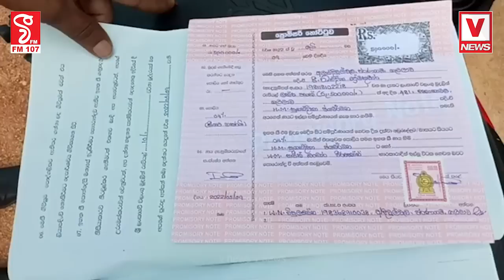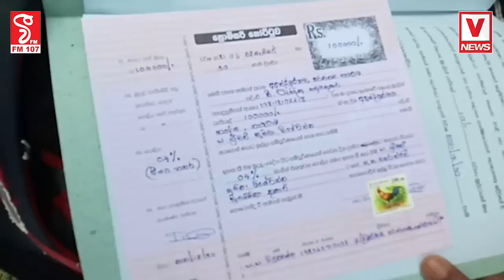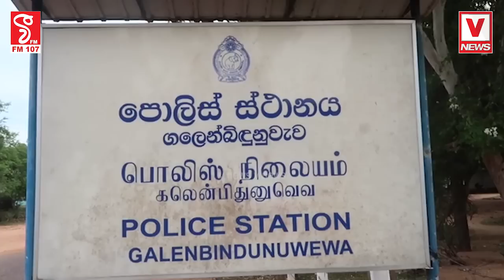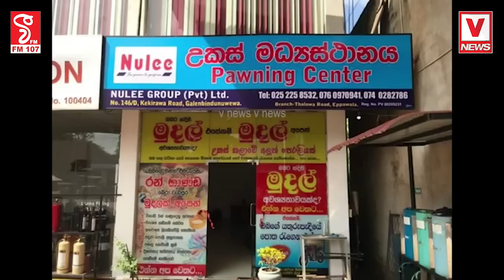පෝය දවසේ ගලෙන්බිදුනුවැව ජනතාව මූල්‍ය ආයතනයක් වට කරයි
කෝටි 27ක වංචාවක් මාට්ටු වෙයි
තත්ත්වය උණුසුම් අතට පත්වෙයි